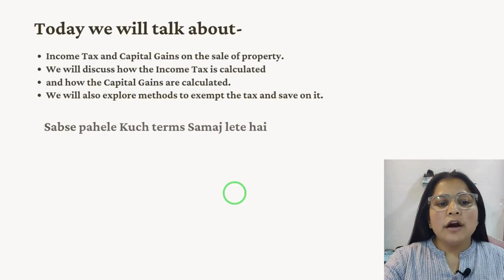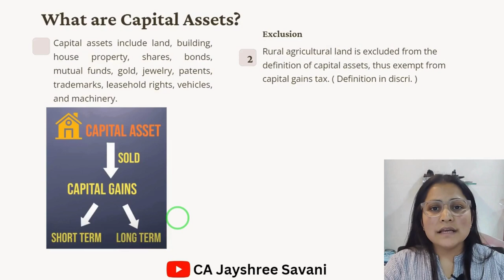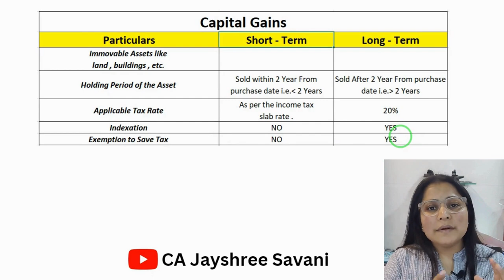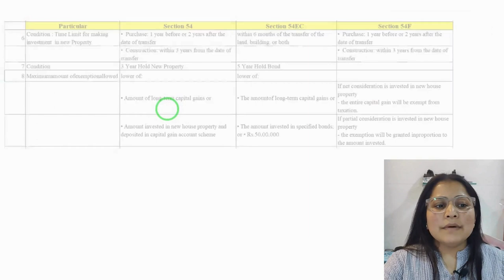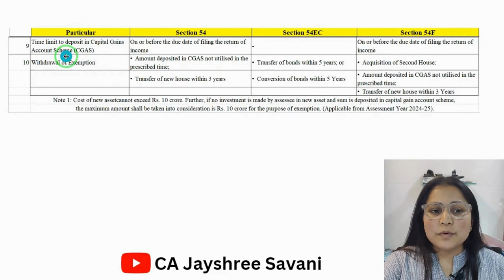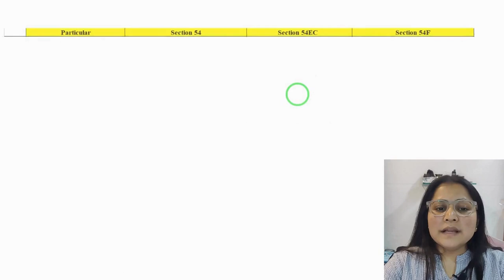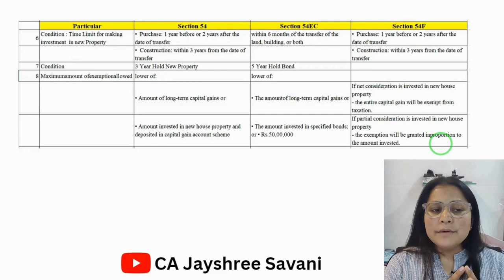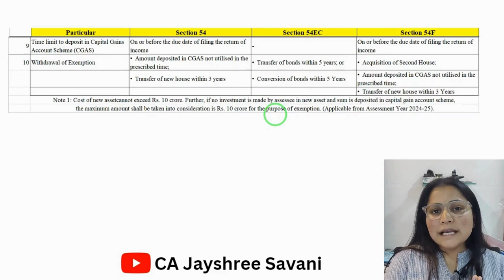Capital Gains Tax on Property I How to save capital gain tax on property I Section 54 Exemption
Capital Gains Tax on Property I How to save capital gain tax on property I  Capital Gain Tax माफ़

Capital Gain Tax
 इन तीन तरीक़ों से Investment करने पर पूरा Capital Gain Tax माफ़ |Sec 54, 54EC, 54F

Q1 What is Rural Agriculture Land?
an agricultural land in India –

(a) If situated in any area which is comprised within the jurisdiction of a municipality and its population is less than 10,000, or

(b) If situated outside the limits of municipality, then situated at a distance measured-

(i) more than 2 kms, from local limits of municipality and which has a population of more than 10,000 but not exceeding 1,00,000; or
(ii) more than 6 kms, from local limits of municipality and which has a population of more than 1,00,000 but not exceeding 10,00,000; or
(iii) more than 8 kms, from local limits of municipality and which has a population of more than 10,00,000.

Short-term and long-term capital gains tax on property and land explained and how to save tax under sections 54, 54EC & 54F of the Income Tax Act.

Property is a capital asset just like Shares, Mutual Funds, Bonds, Gold, etc. Long Term Capital Gains Tax saving can be done for residential house property, commercial property, agricultural land, and any type of plot under the above sections of the income tax act. Let's have a look at some of these tax-saving tips